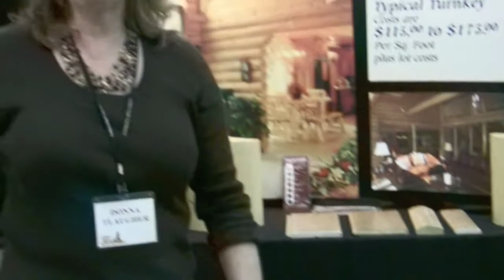Golden Eagle Log Homes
Golden Eagle Log homes has over a 1000 floor plans to chose from or will work with you on a home of your own design.